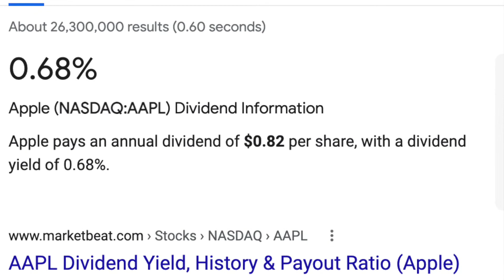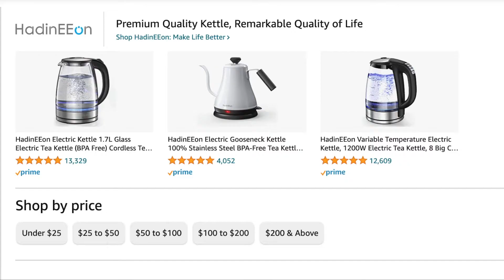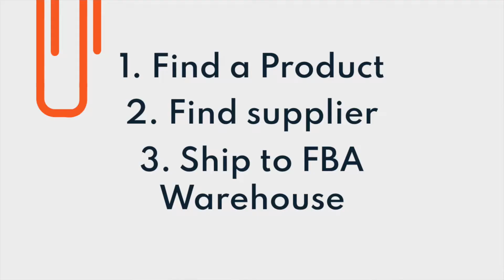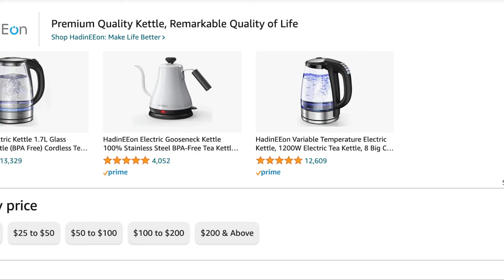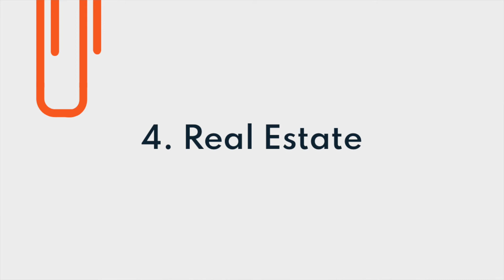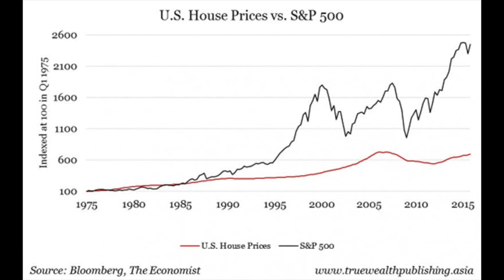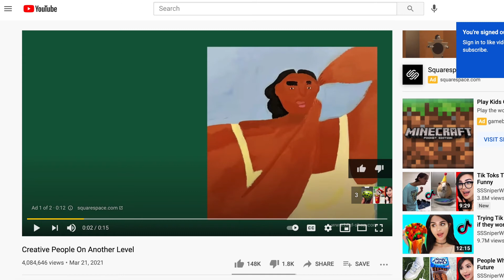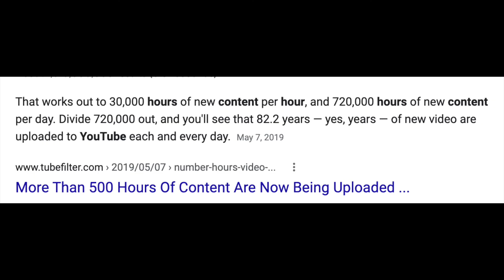How to Make Passive Income 2021 (5 Realistic Ways!!)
In today's video, I share 5 ways to make passive income in 2021, as well as dispel some of the myths surrounding passive income. Not all passive income is created equal, and there may be levels of upfront work involved before an income stream really becomes 'passive'. I share what I think are some of the best ways to create passive income in 2021, as well as some pros and cons of each source. Enjoy!

The first source of passive income, and arguably the most passive, is through dividends. When you own a piece of a company like Apple, the company rewards you for owning shares by paying you part of their earnings (that what a dividend is!) You basically do nothing after buying their stock, so you can simply wait for the money to start coming! However, sometimes dividends per share typically don't generate a great return, and you will need to own a lot of stock to be able to live off dividends.

The 2nd source of passive income is through Amazon FBA. By finding a product to sell on Amazon, buyers will naturally go to Amazon to buy a product/service that you sell. There is initial upfront work required through market research and discovering which product isn't too competitive, but after your inventory gets sent to an FBA warehouse, Amazon takes care of all fulfillment, and you can sit back and relax. Amazon FBA is pretty competitive however, as many recognize the opportunity that exists there. Make sure to do the proper research before spending money on product you can't sell.

Passive income source #3 is print-on-demand merchandise. This works best when you have an audience and want to sell merchandise with your branding on it. All printing and inventory is outsourced to service providers so it is rather hassle-free compared to traditional methods of selling merchandise. If you don't have an audience, you may need to spend marketing dollars to sell merchandise. There is also no guarantee of quality on every product, so make sure the supplier of your merchandise is one that you can trust.

The fourth way to make passive income is through investing in real estate. By owning a property and renting either a part of it or all of it, your tenant gives you rental income each month. Real estate has been and still is one of the best investments one can make, according to millionaires because unlike stocks, bonds, and other securities, real estate is very tangible. Real estate values also tend to be more resilient than the stock market, so the fluctuations in price are not as drastic. Creating rental income can be difficult though because of the costs related to owning a property and maintaining it. There is also a massive down payment depending on what kind of property you purchase, so it is imperative to do the proper research before buying.

The fifth source of passive income is through YouTube. By hitting 1k followers and 4000 watch hours, you become eligible to be a part of the YouTube Partner Program, where you can run ads on your videos and be paid for it. After creating many videos, each video becomes eligible for monetization and every time a viewer watches your ad, you get paid. YouTube can be a great outlet for creative expressions, and you create your own hours/be your own boss if you decide to go full-time. Some risks and challenges, however, include meeting the requirements to be monetized (something I am still working on) and how non-passive it can be for the first few weeks, months, or even years.

I hope I didn't scare anyone off, but I wanted to paint a more realistic picture of what passive income really looks like and how much work it can actually be. However, I still think there is a lot of opportunity for those who want to create passive income, and you can definitely achieve anything you put your mind to.

Timestamps:
0:00 Intro
1:05 The MOST passive income source
3:14 Passive Income Source #2
6:15 Print-on-demand
7:31 It’s free ____ ______
10:04 YouTube